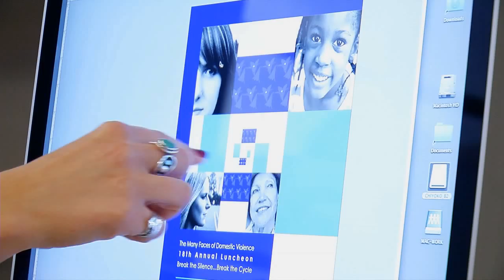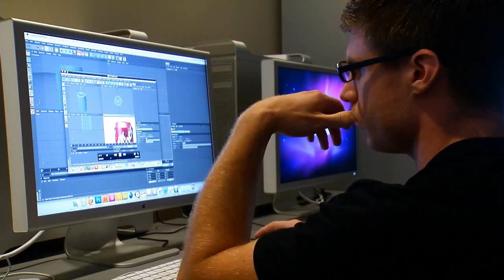Visual Communication & Design at Tri-C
At Cuyahoga Community College there are vibrant and diverse program offering degrees and certificates in graphic design, illustration, web and interactive media, photography, digital video and digital filmmaking, 3D Design and 3D Animation.